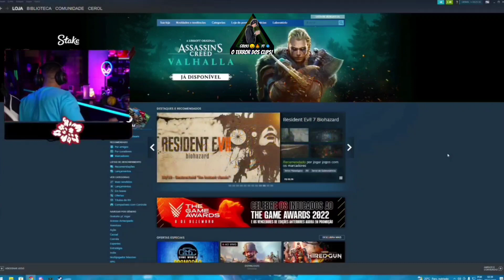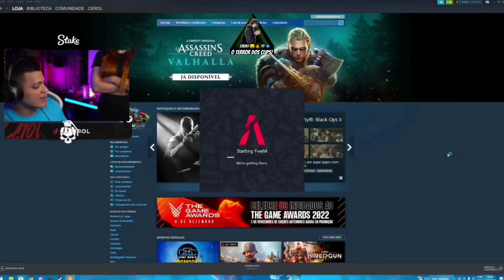CEROL DEU MOLE: / É CAROL DESCOBRIU AS MENSAGENS SECRETAS COM A ZARA | NO ZipZop "FIM DO CASAL" !?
TUDO SOBRE O MUNDO DOS GAMERS AKI NA HORA
TUDO PARA O SEU MELHOR ENTRETENIMENTO

CLIPADAS TODOS OS DIAS PARA VOCÊS

TMJ MEUS QUERIDOS FORTE ABRAÇO SEMPRE

COMENTE O SEU STREAMING FAVORITO PRA MIM CLIPAR

siga o CEROL
Editor de vídeos PRO🇧🇷🔥
🔔VIDEOS NOVOS TODOS OS DIAS🔔

Espero fazer o seu dia feliz
Melhores clips
Freefire GTA RP
Freitas Hudson cerol NOBRU Paulinho oloko toguro fluxo LOUD LOUD coringa Los grandes El gato Freitas freefire Brasil ganhar dinheiro